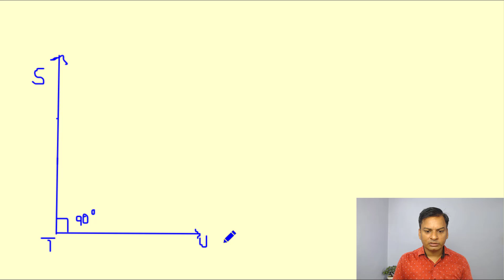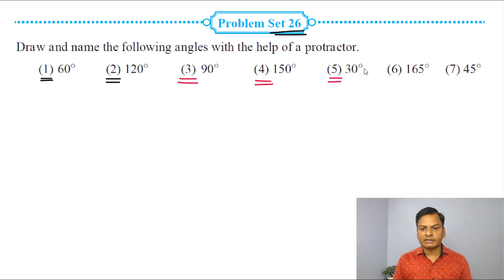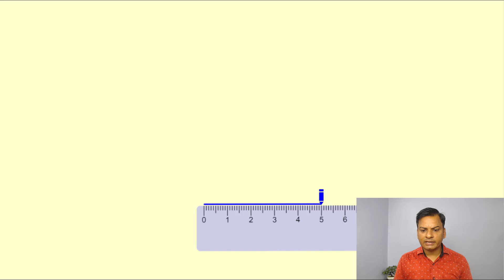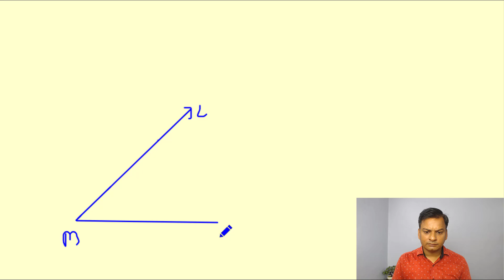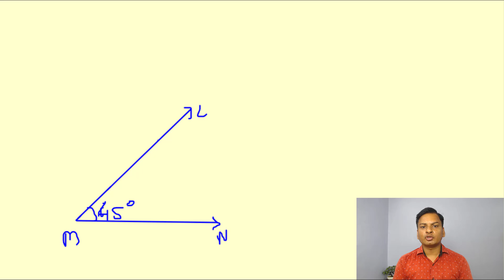Problem Set-26 Mathematics Class-5th Angles English Medium Maharashtra Board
Hello Friends